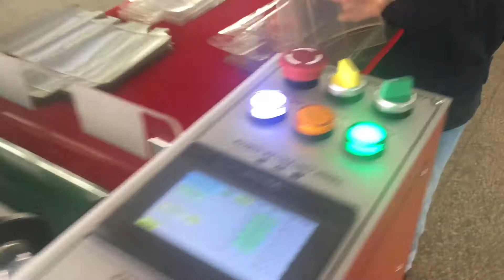Hot Melt Machine,PET boxes Coating Machine To Thailand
skype: etoden88